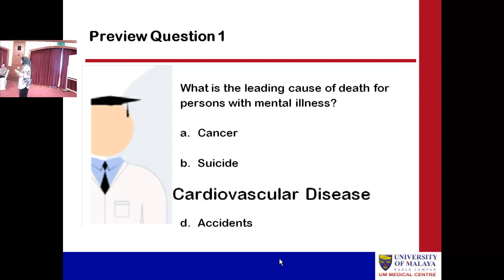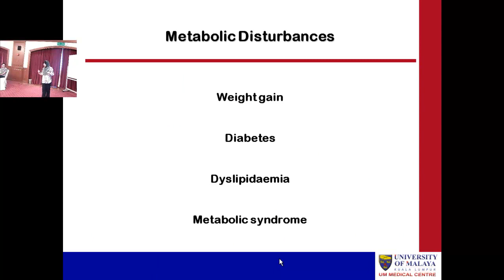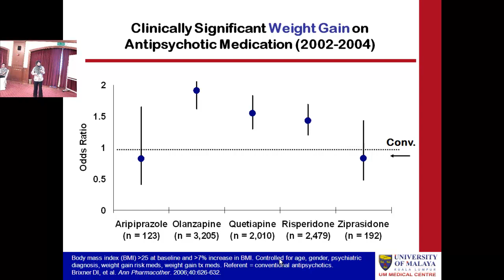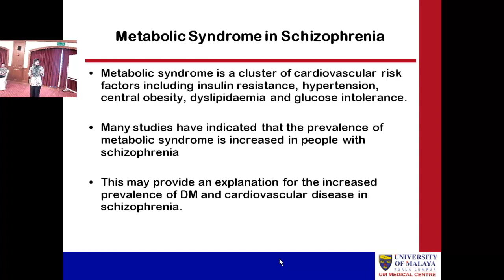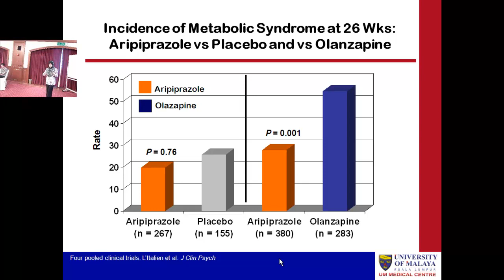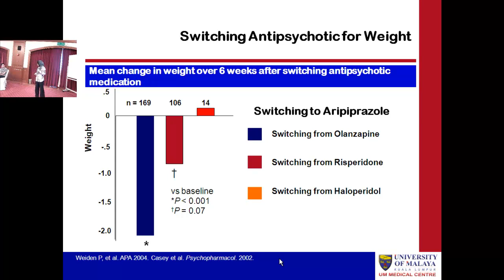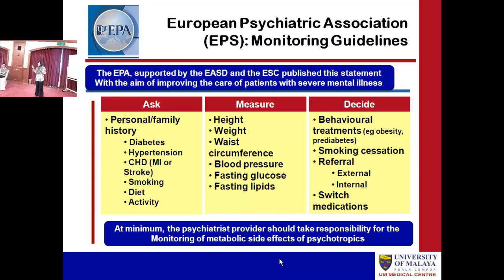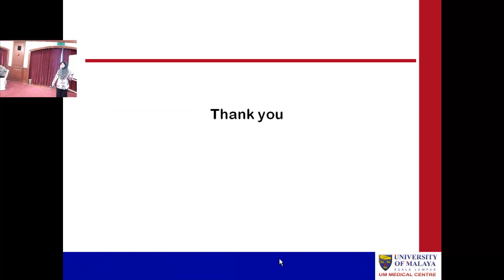UMCAS - Metabolic Syndrome in Schizophrenia by Dr Mas Ayu Said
"Dr.Mas Ayu" "Metabolic Syndrome in Schizophrenia"  "Metabolic Syndrome in Schizophrenia by Dr.Mas Ayu Said" "Best Practice in Managing Schizophrenia workshop" "8th-9th- October 2011" "October 2011" "Avillion Admiral Cove" "Port Dickson" "Avillion Admiral Cove Port Dickson"